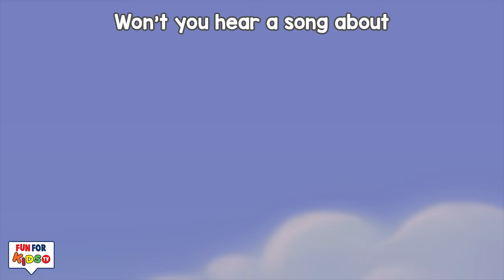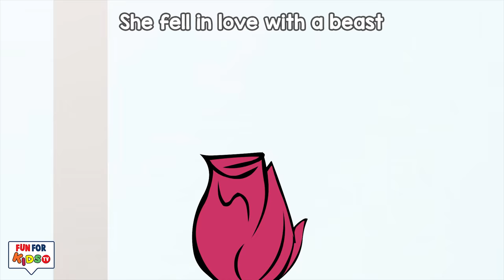Dinosaur Songs | Brachiosaurus | Tyrannosaurus (T-Rex) by FunForKidsTV Nursery Rhymes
Dinosaur Songs | Tyrannosaurus Rex | Brachiosaurus + FunForKidsTV Nursery Rhymes

00:06   Brachiosaurus Song
02:03   I am T-Rex (tyrannosaurus rex)
04:31   Penguins Attention
06:33   Baby Shark Halloween
08:39   Monkey Banana
10:30   Shark Police
12:27   We Are Princess
14:12   Five Little Baby plane
16:14   Tail Tail
18:24   Baby Shark Dance